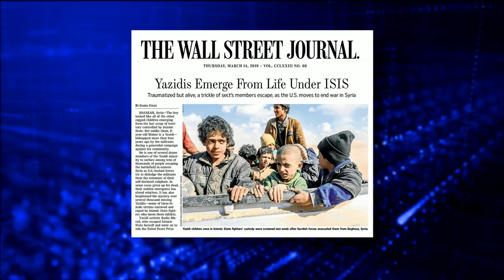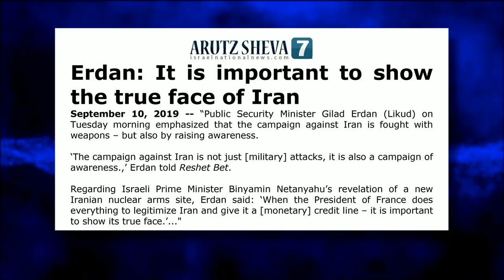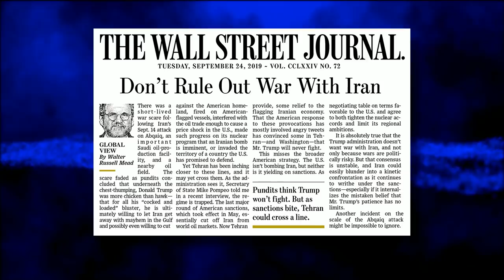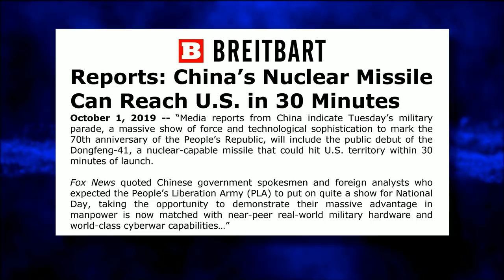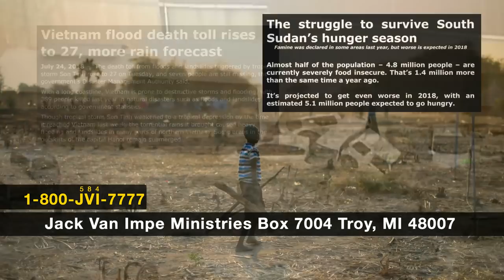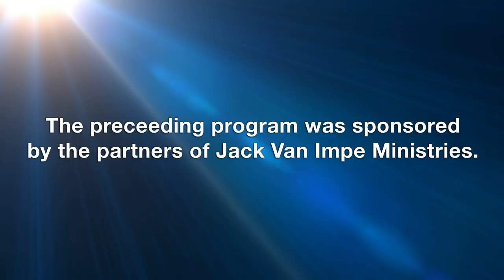Jack Van Impe Presents -- October 26, 2019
This week’s headlines:
• Monitor Group: Bashar al-Assad ‘Main Threat for Christians’ in Syria…
• ISIS preparing for radioactive and biological attacks…
• Iran’s General Salami Says Destroying Israel ‘Achievable Goal’…